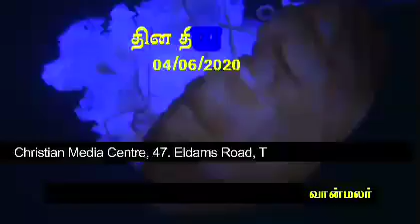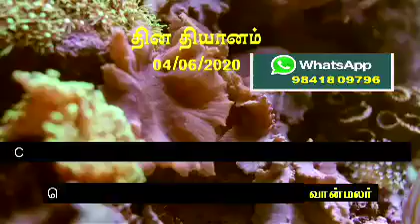CMCI - இன்றைய தியானம் (04/06/2020)